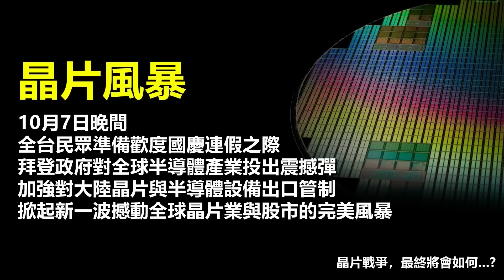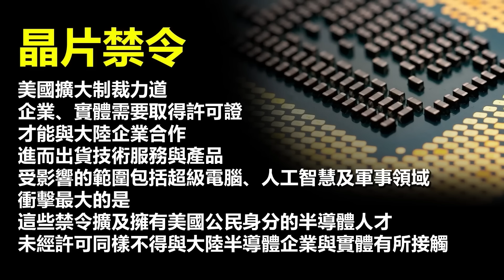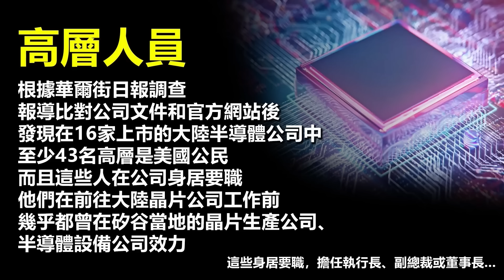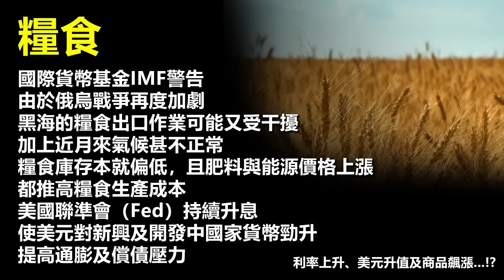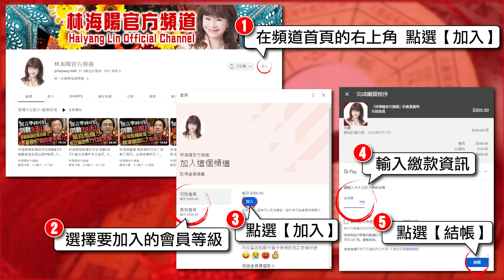林海陽大預言｜全球告急！警告！WARNING NEWS，搶糧、搶晶片、全面衝突？！【重要回顧】_20231007